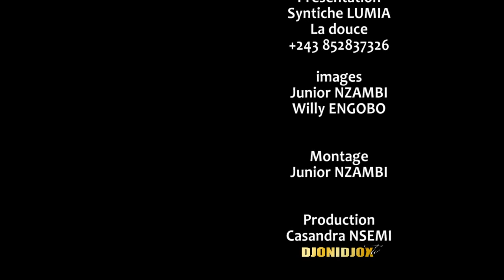BOSOLO NDE AVEC 7ème BAGARD ALOBI BA VERITE SUR LIWA YA DIANA MAKILA